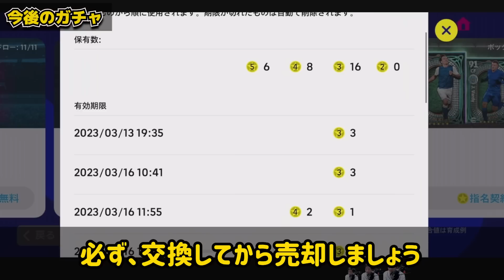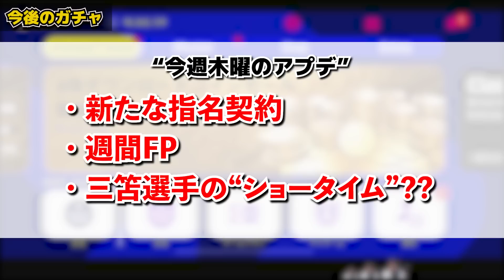【要チェック】今週木曜は超大量更新？！木曜までに●●はやれ！サプライズでW搭載の新ガチャは引くべき？！待望のクラシコガチャだあああああ【eFootball/イーフト2023アプリ】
本日はeFootballアプリの動画です！3/13ガチャイベ動画